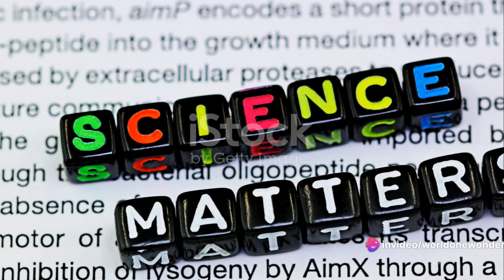Christmas Science Advent Calendar Day 4 - The Science of Christmas Lights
Day 4 of our Christmas Science Advent Calendar is all about the dazzling 'Science of Christmas Lights'! 🎄 Dive into the physics and chemistry behind the magic that illuminates our holiday season. Explore the evolution of Christmas lighting technology, from traditional bulbs to modern LEDs. Join us for a festive journey through the enchanting world of twinkling lights and the scientific brilliance that brightens our celebrations!